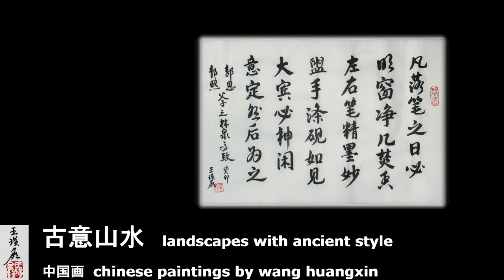古意山水 Landscapes in Ancient Style: Chinese Paintings by 王璜鑫 Wang, Huangxin (Derek)